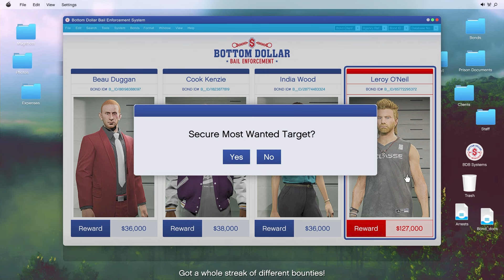GTA Online Most Wanted Bounty - Leroy O'Neil, With Hidden Loot! | The Bottom Dollar Bounties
Current Discord Server Moderator:
-Ghost/ghost.himself
-TeddyBearDan/odannel

GTA 5 Setting:
55-90 FPS in Cayo Perico
70-120 FPS in Los Santos
Dying FPS in Casino lobby
45-90 FPS in Casino Heist

-Screen Type: Windowed Borderless
-Resolution: 1920 x 1880
-Aspect Ratio: Auto
-Outpout Monitor: 1
-FXAA: On
-MSAA: Off
-NVIDIA TXAA: Off
-VSync: Off
-Pause Game On Focus Loss: Off
-Population Density: 30%
-Population Variety: 30%
-Distance Scaling: 50%
-Texture Quality: Very High
-Shader Quality: Very High
-Shadow Quality: Very High
-Reflection Quality: Ultra
-Reflection MSAA: X2
-Water Quality: High
-Particles Quality: Very High
-Grass Quality: Normal (this one is killing our FPS)
-Soft Shadows: Softer
-Post FX: High
-Motion Blur Strength: 0%
-In-Game Depth Of Field Effects: Off
-Ambient Occlusion: High
-Tessellation: Very High
-Restore Defaults: No Please Don't